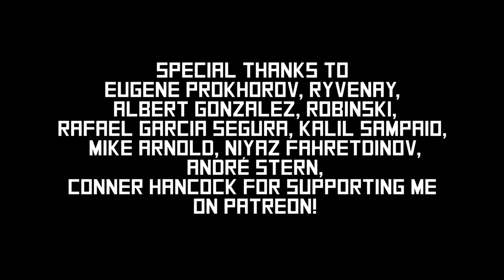"Khorovod" - 10 string guitar original - Marina's Decacorde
Hi, my name is Marina and I play 10 string guitar also known as decacorde.

"Khorovod" is my original composition for 10 string guitar.
It was inspired by my fantasies about ancient pagan rituals of the Russian people. That is where the name of the piece comes from also.
Khorovod is an ancient folk circular mass ritual dance of the Eastern Slavs, known also in Eastern Poland, containing ritual mass game action, dance, singing and playing instruments.
That is why we've been shooting this video in the lap of Russian nature.
Actually, I was not trying to imitate anything or be authentic. It's how I personally see and feel it.
And I hope you'll enjoy immersion into my vision of pagan Khorovod..

"Khorovod" piece is included into my album "Decacorde Stories", here it the link for you to listen to it on any platform you use

Tuning here is: E B G D A G D C Ab G (but I play in A=415Hz)

You can also support me if you like what I do - on Patreon monthly or one-time via PayPal OR just show your support with likes, comments, subscriptions and sharing this video with your guitarist-friends.

Hugs, Marina

Video by Ruslan Fedorov
Audio by Marina Krupkina